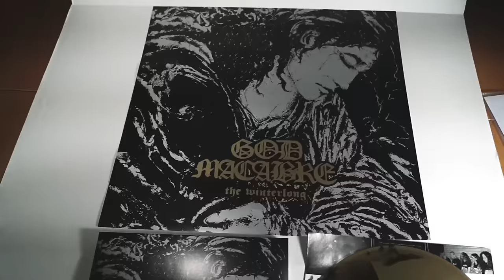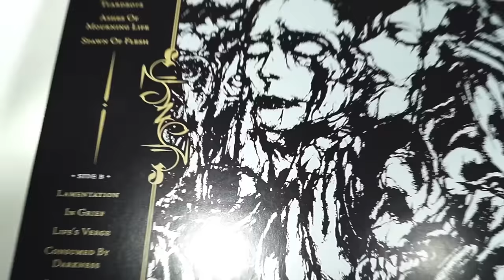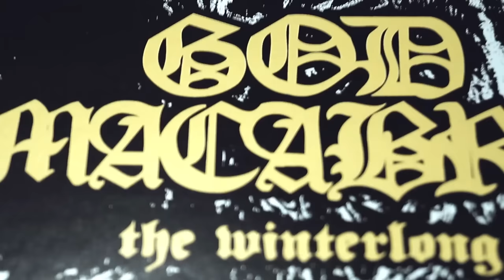GOD MACABRE - "Spawn of Flesh" Official Track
GOD MACABRE - "Spawn of Flesh" from the album 'The Winterlong' w/ an extended look at the deluxe Gold/Black Merge vinyl!

Available Now on CD/2XLP/Digital via Relapse Records.